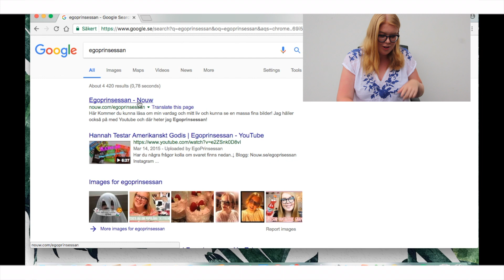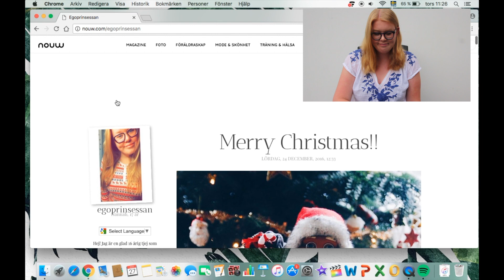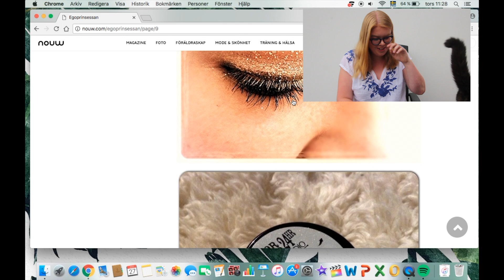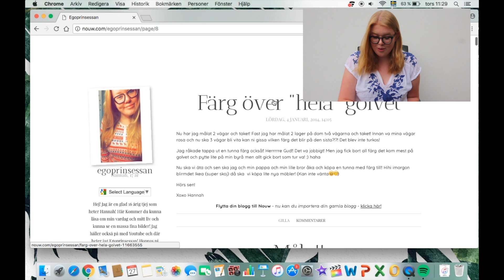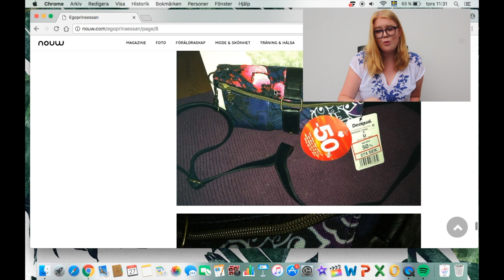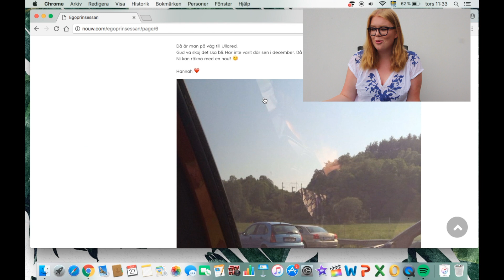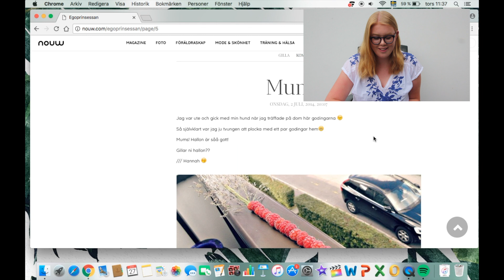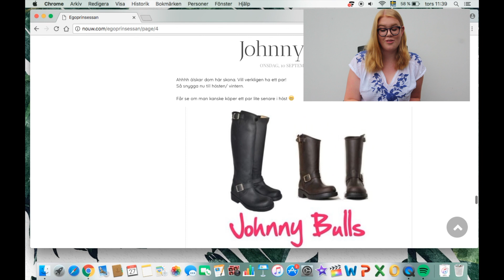♡Reagerar på min gamla blogg | Egoprinsessan♡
♡Hej hej♡

Idag reagerar jag på min gamla blogg från 2013, hoppas ni gillar videon:)

Frågor:
♡Hur gammal är du? 17 år, född 1999
♡Vad använder du för kamera? Canon rebell t3i (600 d)
♡Objektiv: Sigma dc 18-50mm f/2.8 ex macro
♡Till vloggar använder jag Sony a5000 eller Iphone 6s.
♡Vad använder du för redigeringsprogram? Final cut pro x